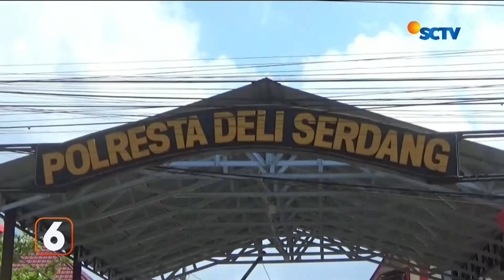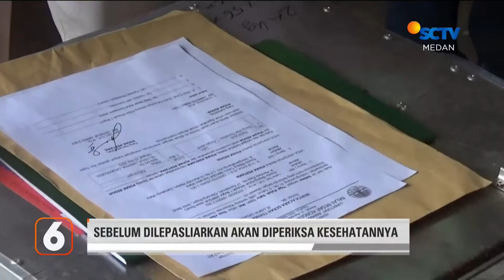Santri Korban Pelecehan Seksual Datangi Polresta Deli Serdang | Liputan 6 Medan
Liputan 6 Medan, 1 Juni 2022 Part 2